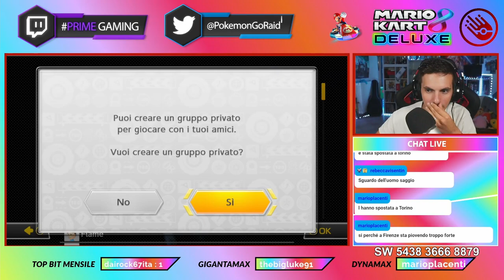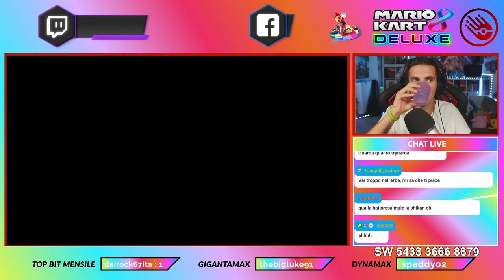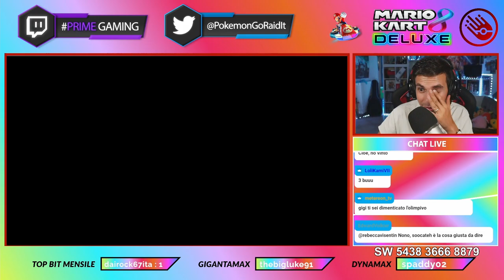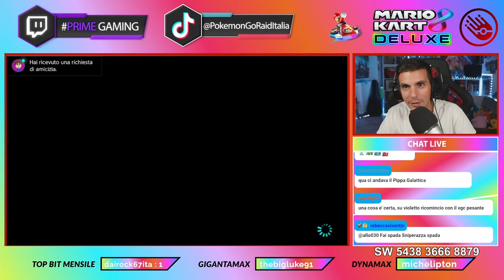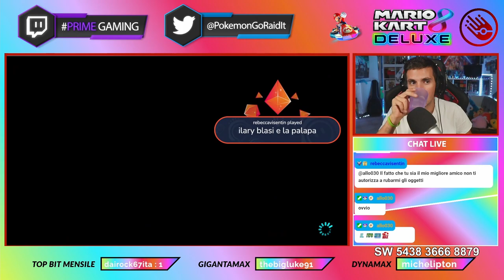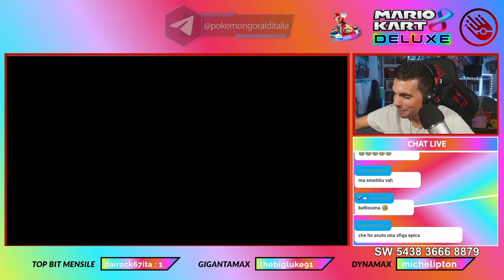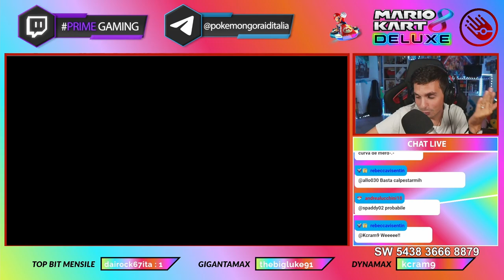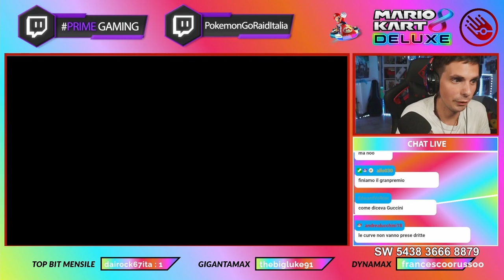Mario Kart 8 DX - Live 22/02/22 - Lunedì Karting con GGiicks!